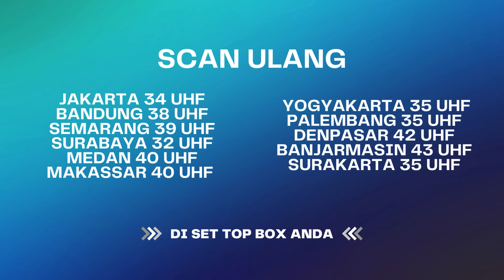Baru Kali Ini Set4n Jadi Penyelamat!! | BestCut KAJOL ANTV Eps 14 (2/3)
KAJOL adalah program Reality show yang tayang di ANTV, yang akan membawa drama kehidupan para ojol.
KAJOL akan menyuguhkan tiga cerita menarik yang terbagi dalam genre horor, drama dan komedi.

Episode pertama KAJOL, KAJOL ANTV, Reality show KAJOL, Ojol, abang ojol, ojol viral.

000013
000007